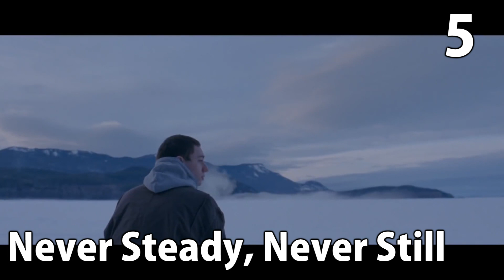افضل 5 افلام حزينة لايمكنك مشاهدتها الا مره واحده 💔 الجزء الثالث